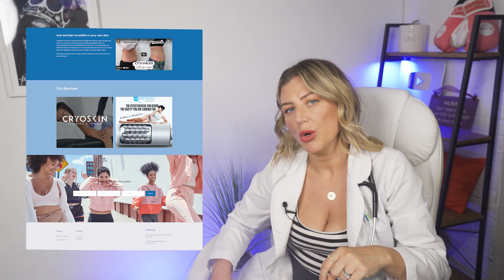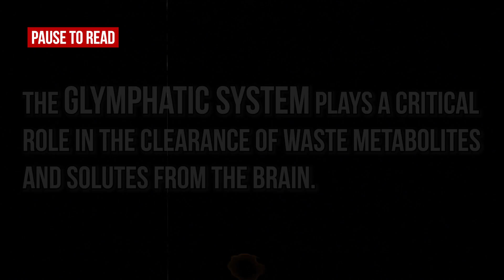How Sleep Helps Remove Toxins in the Brain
Sarah Jeffries on how sleep helps remove toxins in our brain. We also discussed the reasons why we need to get a good night sleep and what risks you would get if you lack good quality sleep. Human Brain is an intensely active organ which produces a lot of waste products. Sleep helps in the process of cleaning and flushing these waste products in our brain.

Chapters:
0:00 How Sleep Helps Remove Toxins in the Brain
1:06 What Happens when we Sleep
2:19 Brain Waste Product
3:43 Amyloid Beta